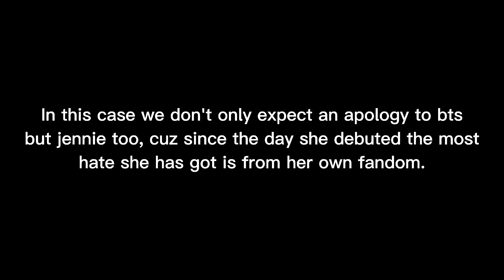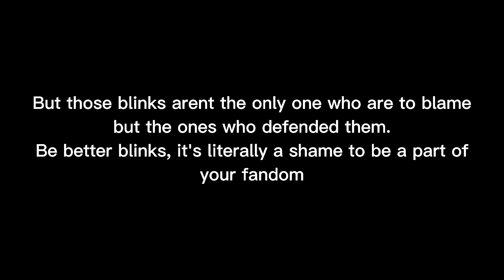BLINKS APOLOGISE TO BTS